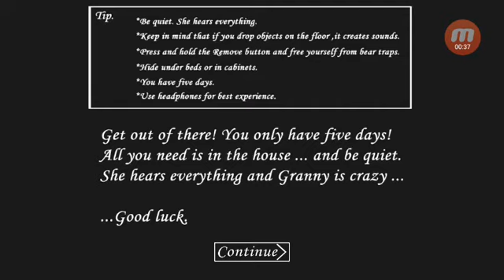This is Really Hard/ Granny #1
I tried out a game that has been popular for a while now, here is my game play of it.